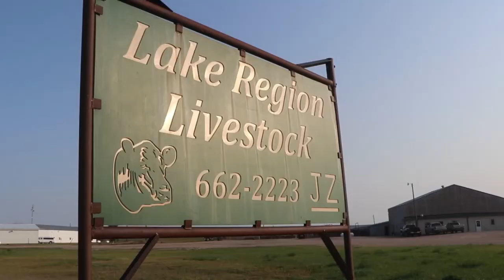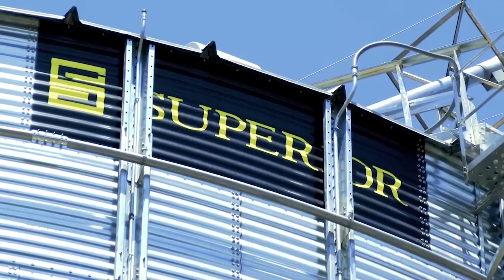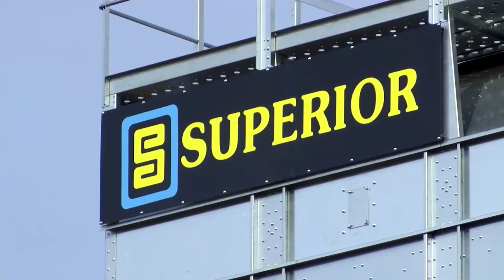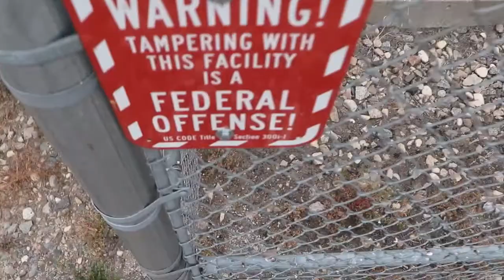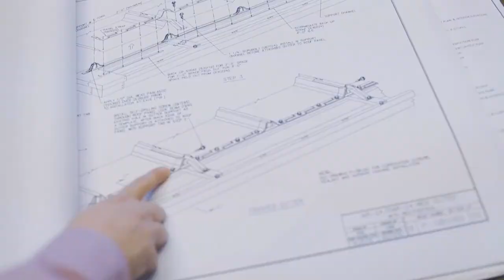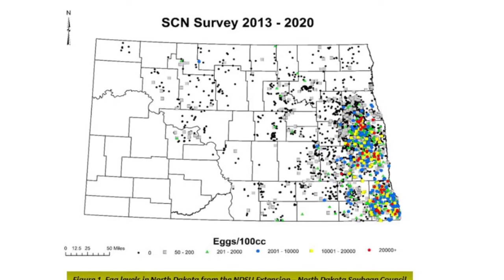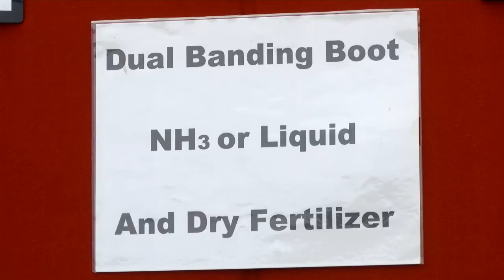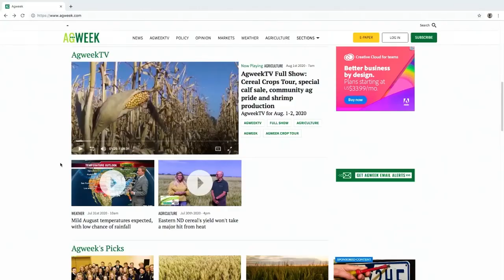Continuing our corn and soybean tour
S07E38: Biden Ag Concentration, Cattle Market Progress, Corn and Soybean Tour in MN and SD, Drought Pushes Irrigation, Drought Cattle Countermoves, SDSU Precision Ag Center, Soybean Cyst Nematode